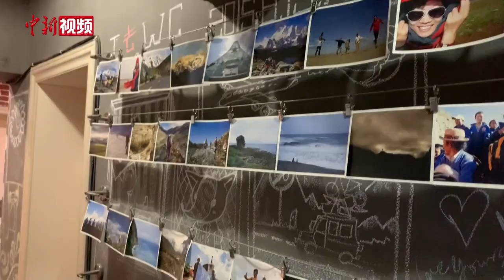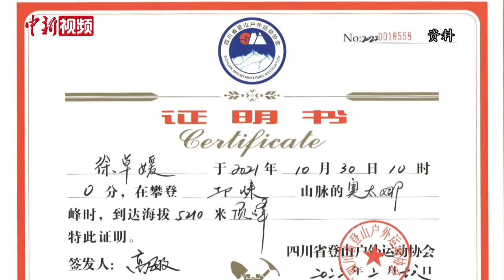16岁中国女生成功登顶珠峰 想学医攻读运动损伤恢复专业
画面中向记者讲述自己登顶珠峰经历的是来自湖南长沙的16岁高中生徐卓媛。小学6年间，她跟随父亲走过中国30个省份，12岁时登顶海拔5025米的四姑娘山大峰，之后又相继登上四姑娘山二峰、奥太娜峰、慕士塔格峰和半脊峰。丰富的登山经历让她决心登上更高的山峰。

为了能顺利登顶珠峰，徐卓媛从2023年年初开始每天进行两小时的系统性训练，包含跑步、游泳、负重爬楼、保加利亚深蹲等项目。她告诉记者，登山运动的危险性也常让家人有所顾虑，但她从未想过放弃登山，一部分原因是热爱，另一部分原因是4年前对父亲作出的登顶珠峰的承诺。